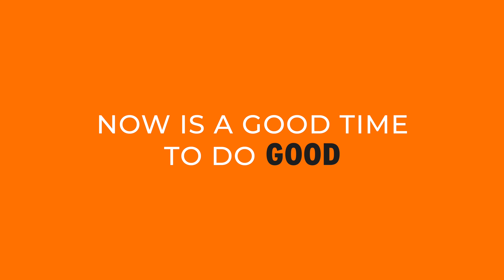goodgoesviral | Now is a good time to do good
Now is a good time to do good because GOOD GOES VIRAL.

We believe every day is a new opportunity to do good. That's why we're making sure goodgoesviral by sharing stories of small acts of kindness and moments that bring us joy. Share your story and keep the good going!